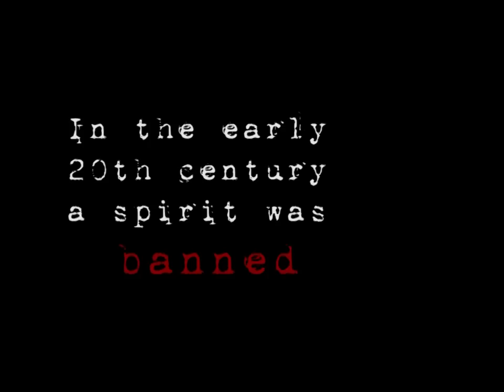La Fee Commercial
made by a CSULB ads marketing group